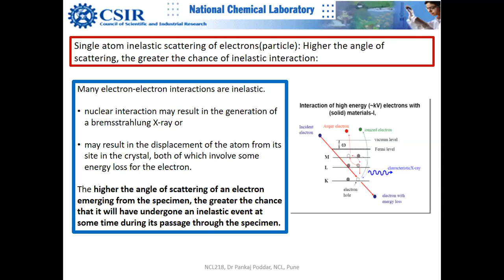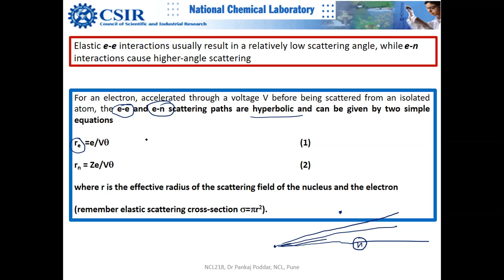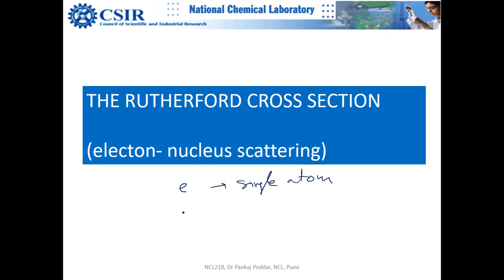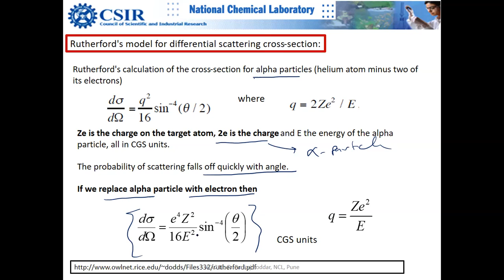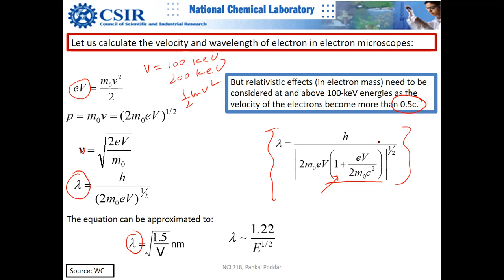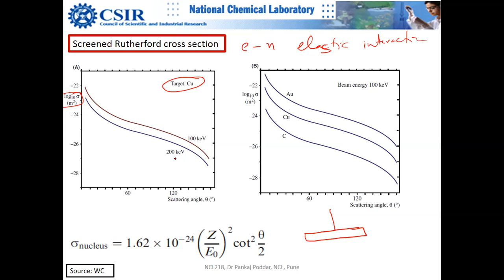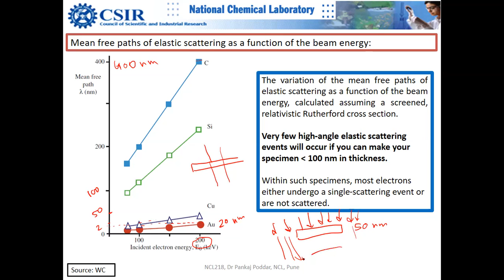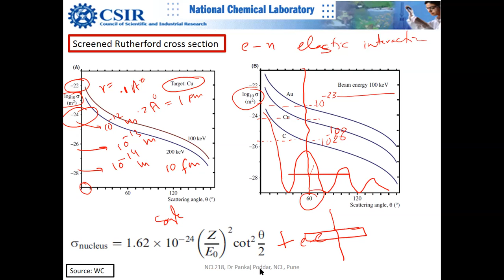NCL218AD (2021) Lecture #14, Apr 26, 2021